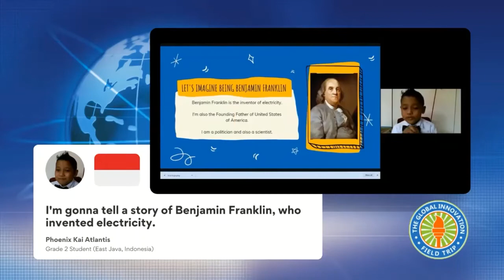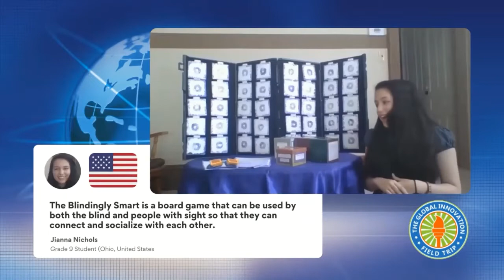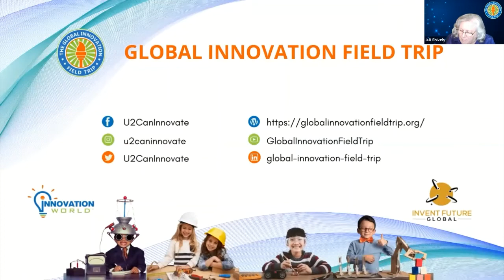Oct 2022 GIFT Opening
Global Innovation Field Trip (GIFT) | October 15-16, 2022

The world is changing and education must change with it.  The Global Innovation Field Trip is The GIFT that will enable you to do that.  Join us for the next on-line, 24-hour, multi-country collaboration, celebrating young innovators and those who educate, inspire and sponsor innovation.